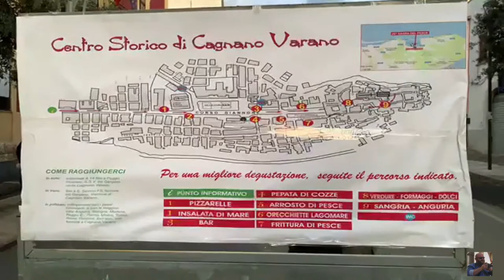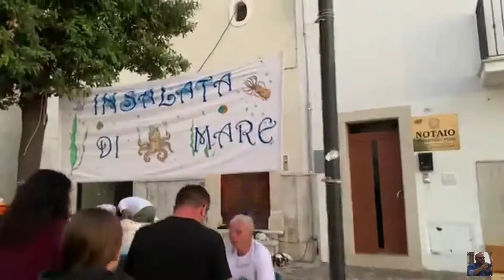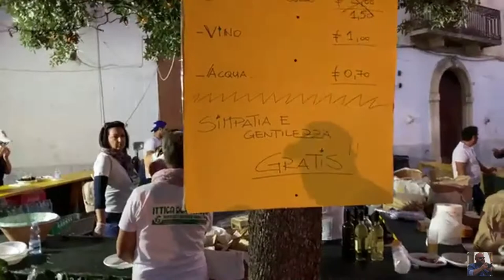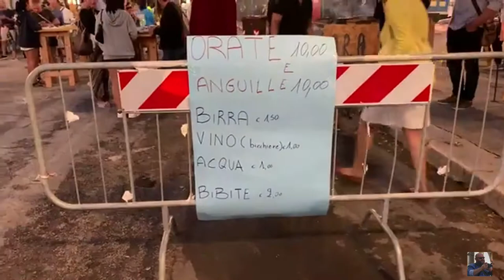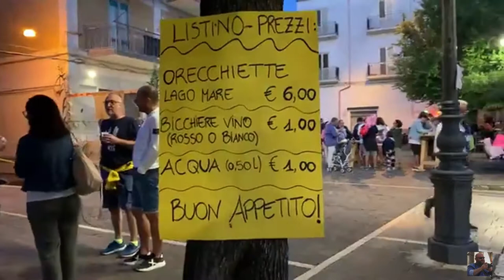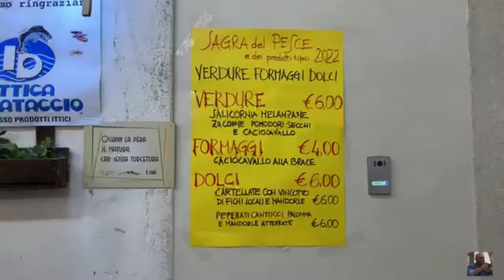Cagnano Varano 13 agosto 2022 - 26° edizione della Sagra del Pesce e dei prodotti tipici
Torna, dopo due anni di stop, l’evento gastronomico più atteso di ogni estate, giunto quest’anno alla sua XXVI edizione: La Sagra del Pesce e dei prodotti tipici”, egregiamente organizzato dalla Parrocchia Santa Maria della Pietà.
Come da tradizione, restano confermati i suoi 10 stand, ognuno dei quali dedicato ai piatti della nostra tradizione: dalle Orecchiette “Lago-Mare” all’insalata di mare e alla frittura mista, passando dai nostri sapori più autentici come la pepata di cozze e l’arrosto di pesce e arrivando alle pizzarelle, and di formaggi vari, verdure, sottaceti, marmellate, limoncino, dolci locali, sangria, nguria e bar…insomma un menù più che completo tutto nell’incantevole scenario del nostro Centro Storico.
Ad accompagnare la serata, fino allo spettacolo pirotecnico di chiusura, Il gruppo folk Terra Mia con Dino La Cecilia.
Fonte: San Severo Youlive